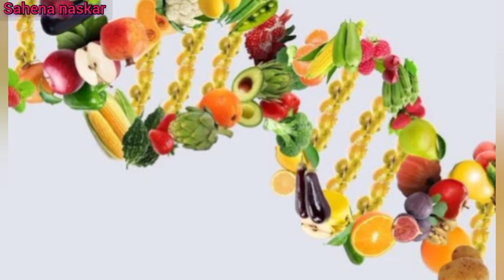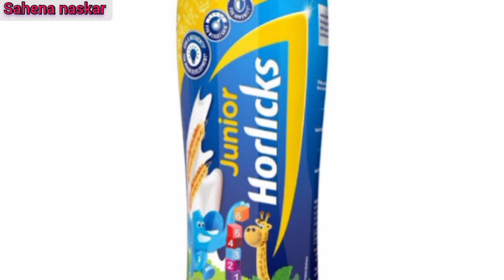2-3 years baby food chart | ২ - ৩ বছরের শিশুদের সঠিক খাবারের সময় ও তালিকা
Baby food chart
2 - 3 years baby food chart